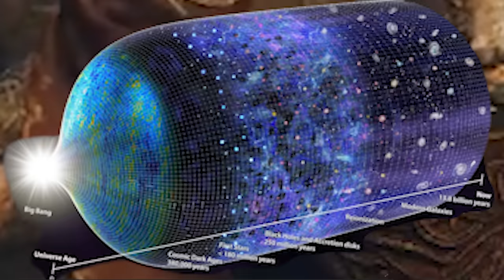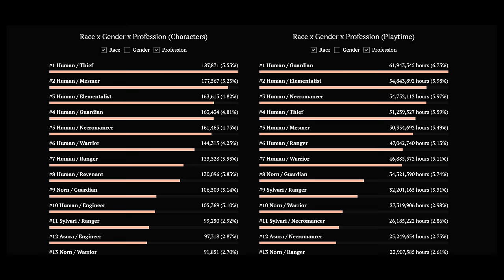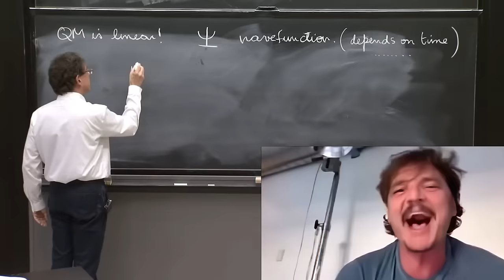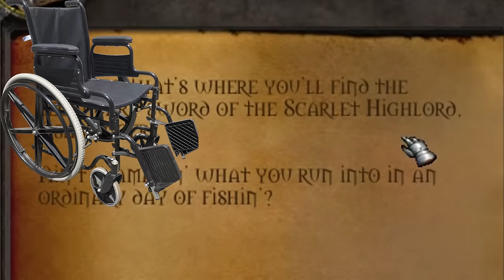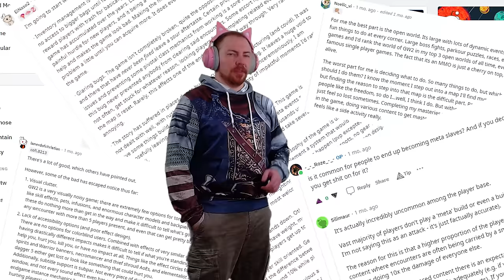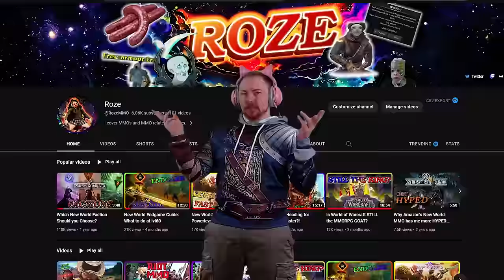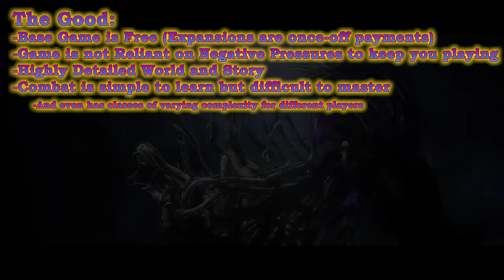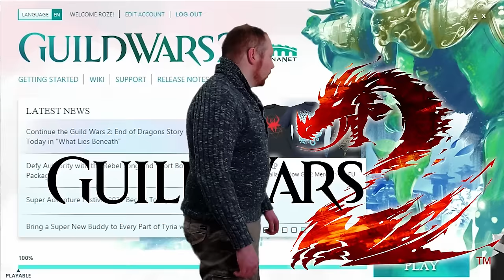Why does EVERYONE Simp for Guild Wars 2? | First Impressions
Ah Guild Wars 2, the game that every MMO YouTuber and their grandmother cant help but simp for...

In this first impression I jump in to this game completely blind, having read no guides and having only made the mistake of asking Reddit for help.
Initially I had hoped to give a counterargument as to why Guild Wars 2 isn't the best MMO since the heydays of Vanilla WoW but in the end, I too have become a GW2 simp.

If I've used one of your clips and haven't credited you then please let me know. I pull a lot of stuff from forums and other parts of the internet and not all of it tells me who it belongs to.